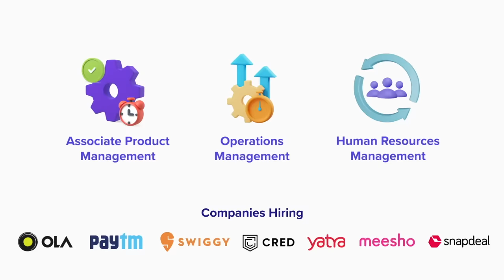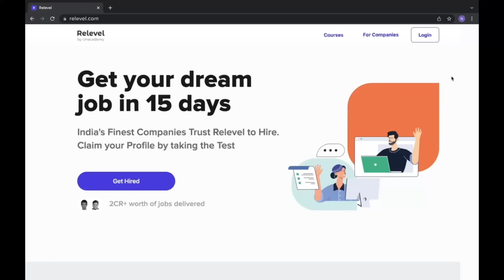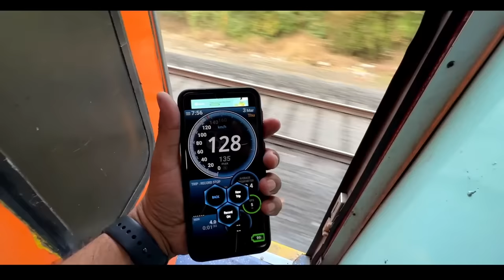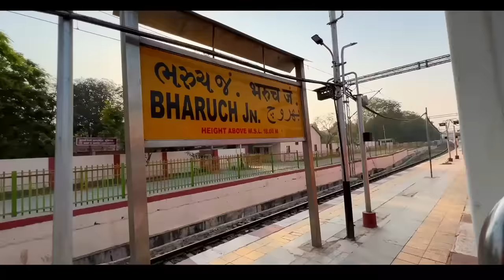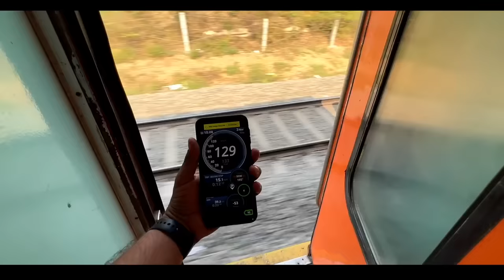Fastest Double decker journey- interior and food review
NOTE: *You only need 50% to Qualify the Relevel Test.*
Relevel has delivered more than 16 crore people worth Jobs